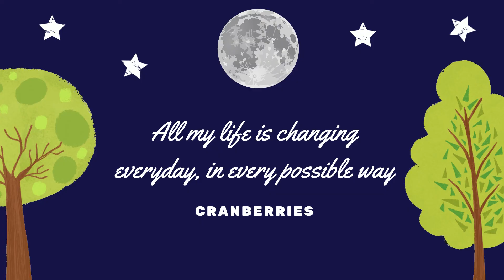17 Zombie - 9th grade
En el siguiente video los estudiantes de grado noveno participan en el Song Fest, con la canción "Zombie" de Cranberries.